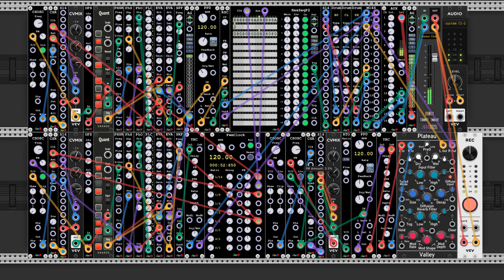VCV Rack docB plugins Etude 4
Using runglers for chaotic sounds as well es for sequencing.